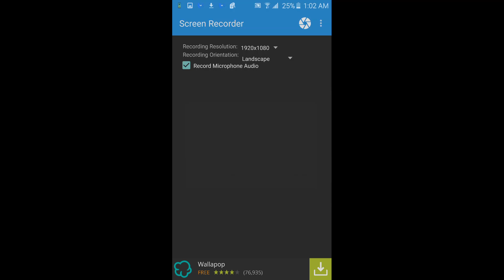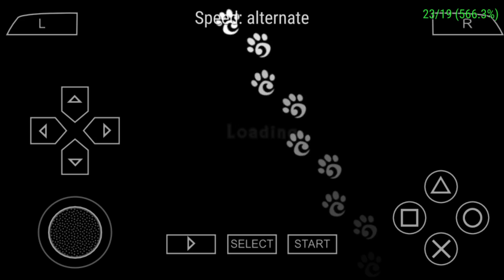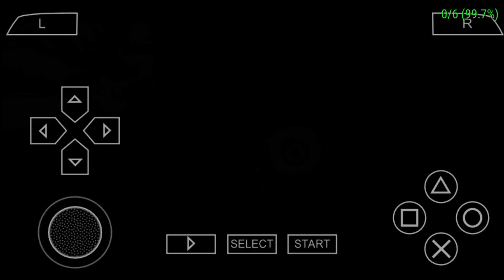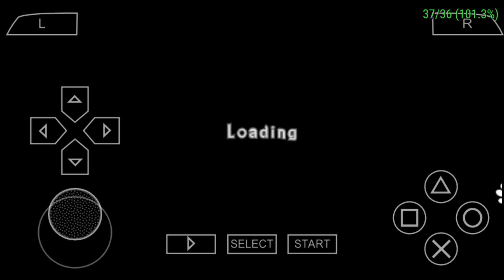Galaxy S6 running PSP Emulation (Crash Mind Over Mutant) with 5X PSP and no frame skipping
I recorded my Galaxy S6 playing Crash Mind over Mutant on PPSSPP for about 15 minutes. It ran 95%+ speed most of the time, but that's because I reduced the emulated clock speed (less FPS, but more speed).

I kept Frameskipping off because it's awful and auto skip doesn't seem to make it not skip when it's running full speed already. Multithreaded mode (Using more than just 1 of the 8 CPU cores) only made this game slower, so I disabled it.

The settings are shown in the very beginning of the video.

The game was running at 5X resolution (nearly 1440P), but the screen recorder I used only had options up to 1080P. This is not upscaled. The sound was recorded indirectly through the speakers.

EDIT:
The sound stutter was not present during playing or recording the gameplay. This seems to be something Youtube added after I uploaded it.

If anybody wants to use this footage in your Youtube videos, feel free to do so, but please leave credit in the description with a link to the source and message me with a link.

See this video for further details before copying any of my gameplay footage: